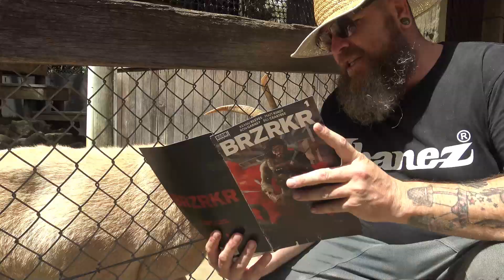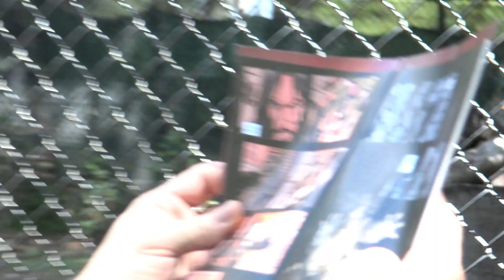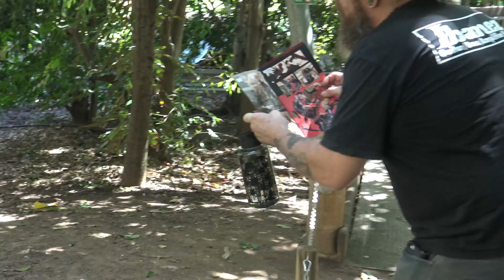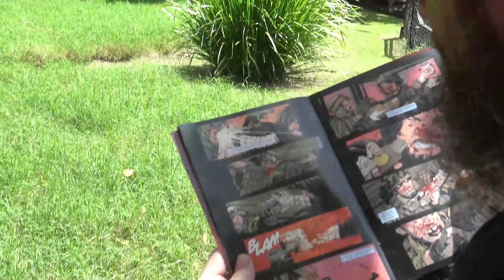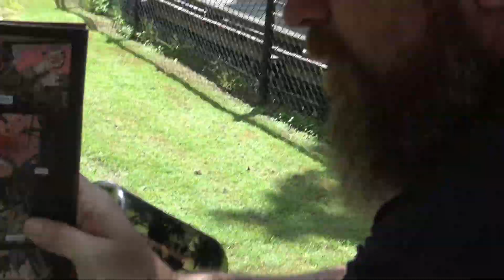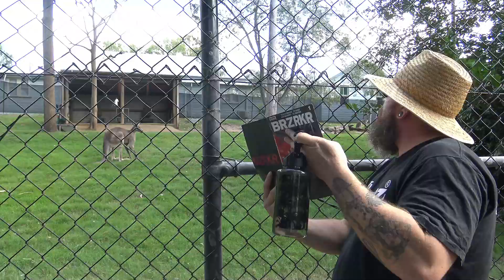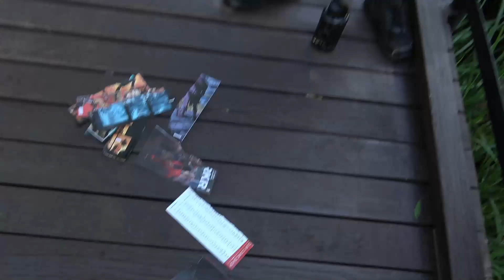Reading BRZRKR to Some Australian Animals - Whack Adventures